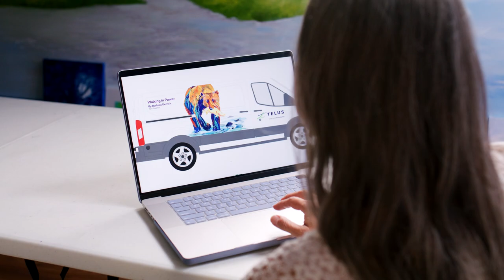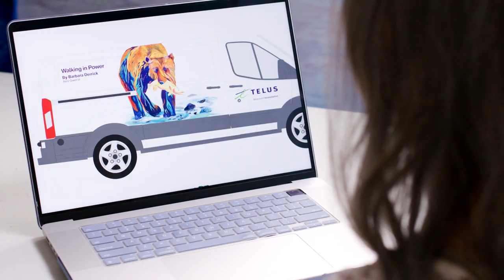TELUS | Indigenous Artist Barbara Derrick, Tŝilhqot'in from Xeni Gwet’in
Residents and visitors in the Cariboo Chilcotin area of B.C. can spot refreshed TELUS vehicles in the community, newly adorned with powerful artwork by local Indigenous artists Barbara Derrick, Tŝilhqot'in from Xeni Gwet’in and Michaela Gilbert, T’exelc (Williams Lake First Nation)

At TELUS, we’re powered by purpose. Learn more about how we’re using our world-leading technology to drive meaningful change

Let’s make the FutureFriendly, together.

Interested in LifeAtTELUS and a career with purpose?